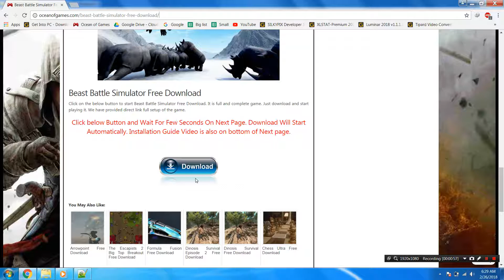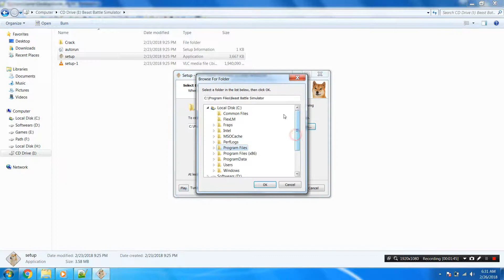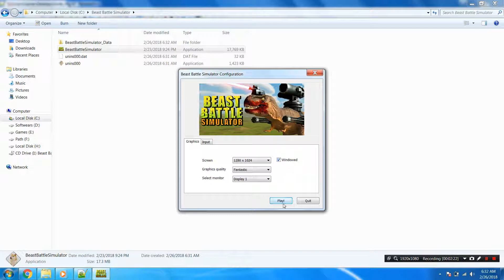How to install Beast Battle Simulator